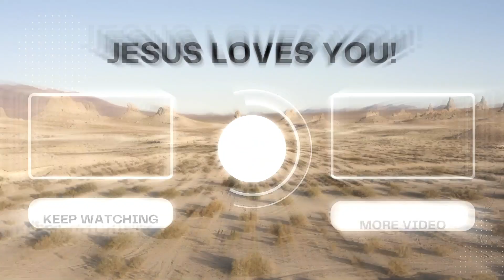Romans series Romans 3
Anthony Rommel teaches on Romans 3